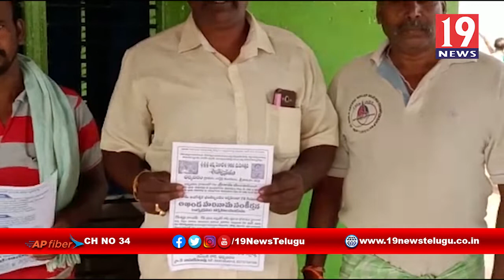బీష్మ ఏకాదశని పురస్కరించుకుని ధర్మవరం రామమందిర్ లో ప్రత్యేక కార్యక్రమాలు - శ్రీకాకుళం జిల్లా